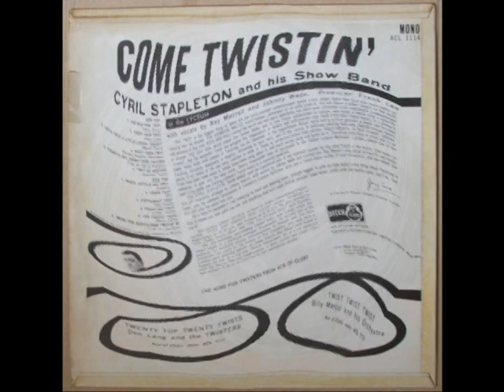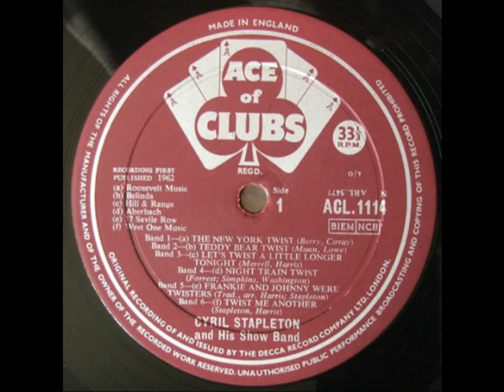Cyril Stapleton & His Show Band - Twist Me Another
Artist: Cyril Stapleton & His Show Band
Album: Come Twistin'
Song: Twist Me Another
Record company: Ace Of Clubs
Release date:1962